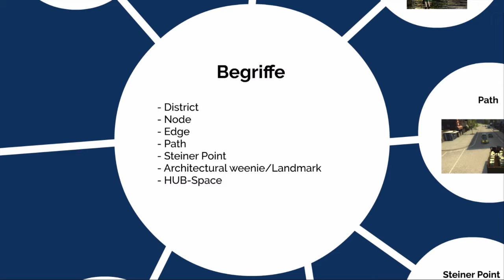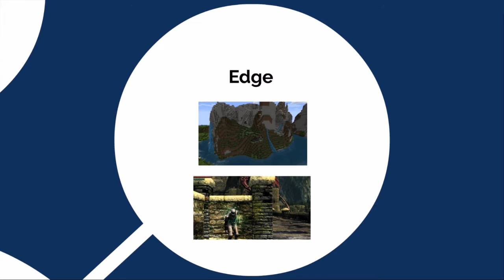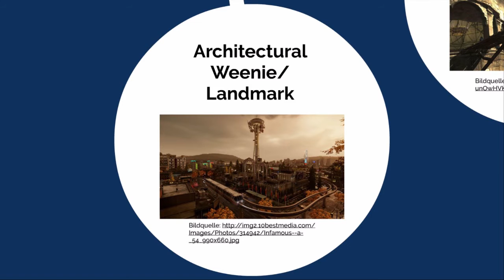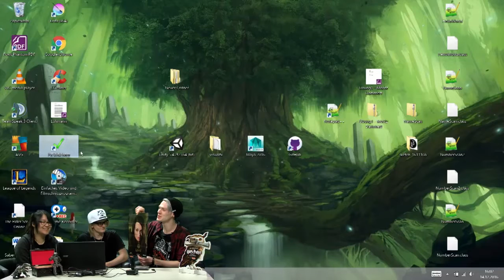Level UB Sendung 02 Staffel 2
Heute fliehen wir aus Räumen, schauen uns an wie Architektur in Videospielen funktioniert und zum Schluss kommt dann ein Format, welches so mancher vermisst hat. Lehnt euch zurück und genießt eure monatliche Dosis Level UB.

Moderation:
- Moderatoren: Lisa Barton
- Kamera, Licht, Ton & Schnitt: Justin Schwab

Escape The Room
- Kamera: Jakobus von der Heyden
- Schnitt: Annika Evelyn Andrzejewska
- Moderatoren: Matthias Seiller, Sandro Forster, Justin Schwab, Sebastian Stieber

Game Define: An Architectural Approach to Level Design
- Sprecher: Felix Kaiser
- Schnitt: Justin Schwab

Gaming Gruft:
- Moderatoren: Martin Messler, Moritz Dammert, Anran Wang
- Kamera & Liveschnitt : Jakobus von der Heyden, Justin Schwab
- finaler Schnitt: Justin Schwab

Sendungsschnitt: Justin Schwab